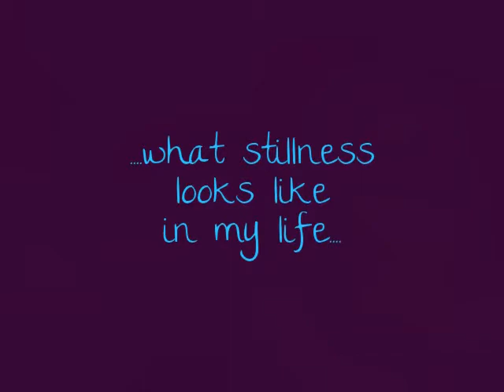Paint Mojo Texas Art Retreat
I promised to bring you along with me on the Paint Mojo Texas Art Retreat with artist Tracy Verdugo, hosted by Selah Gay.  Well here I am at one of the lotus ponds on The Lotus Ranch in Wimberley, Texas.